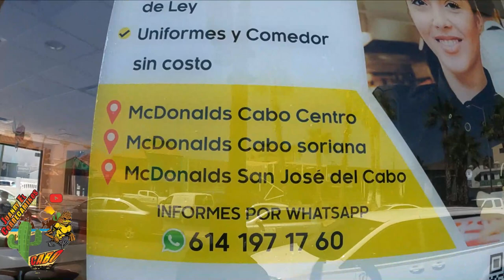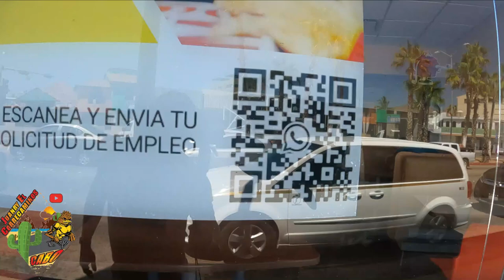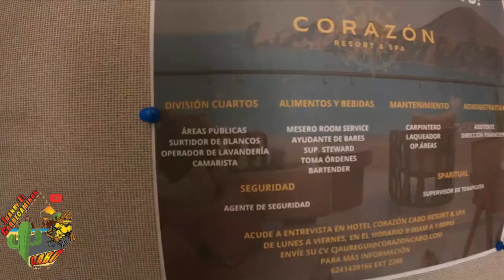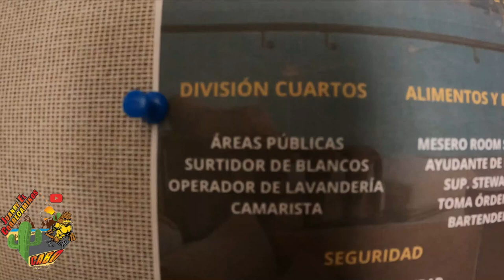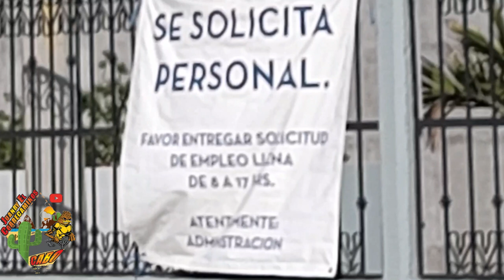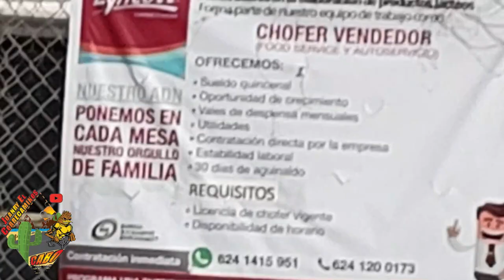si hay trabajo en los cabos !!!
los cabos b.c.s  mexico. uno de los centros turisticos en mexico con mas afluencia turistico. donde año con año las personas llegan a radicar en este destino , en busca de trabajo,  ahora nos daremos cueta si real mente hay trabajo en los cabos.